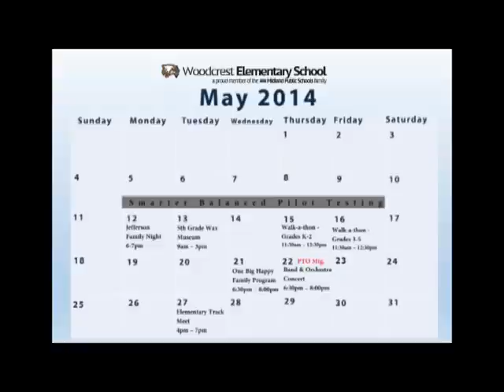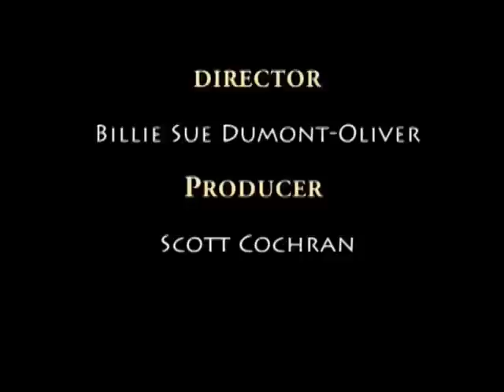Woodcrest Update - May 2014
Woodcrest Elementary principal Jeff Pennex highlights upcoming events, including Smarter Balanced Assessments, practice tests, the Fund Walk, and much more.